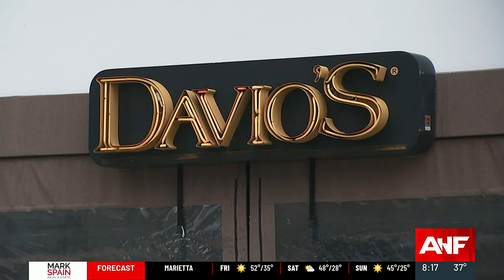ATLANTA EATS: Atlanta’s best appetizers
From Torched Hop’s Wu fries to Davio’s spring roll sampler, these appetizers are sure to keep you occupied as you wait for the main dish! Full story